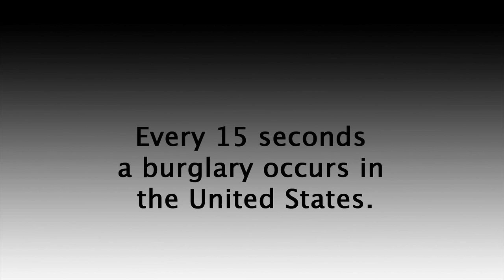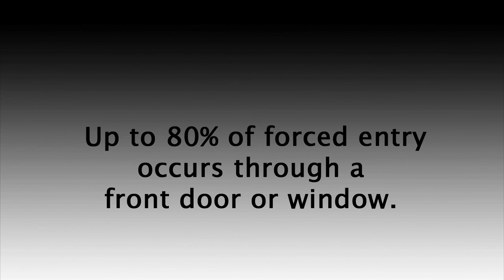Residential Door Bars | The OnGARD Brace Prevents Burglaries & Home Invasions.